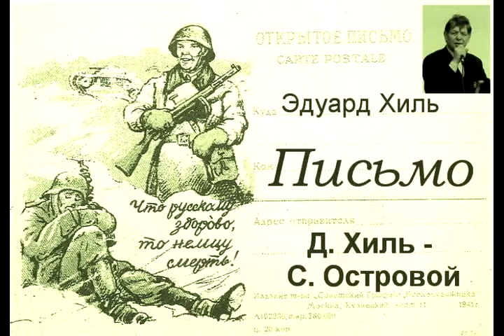"Письмо" (Д.Хиль - С.Островой)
Шло письмо домой с войны
На другой конец страны,
Через горы, через реки,
Через темные леса,
Через дождик, мелкий-мелкий,
Через птичьи голоса,
Через радость, через горе,
Через травы на лугу,
Утлой лодочкою в море,
Тонким следом на снегу,
На закате, на рассвете.
По кривой и по прямой,
Через все пути на свете
Шло с войны письмо домой.

Шло письмо. С ветрами билось.
Шло письмо. Искало дом.
Вдруг земля под ним забилась,
Заходил повсюду гром,
И, назло беде и мраку,
Будто луч в свинцовой тьме,
Тот солдат пошел в атаку,
Тот солдат, что жил в письме.
В сапогах, в седой пилотке,
Весь присыпанный золой.
Он упал на той высотке
Между небом и землей.
Он упал. Рванулось тело.
И застыло под кустом.
...А письмо еще летело.
И не ведало о том.